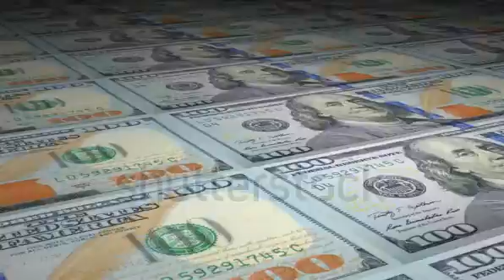make money online youtube